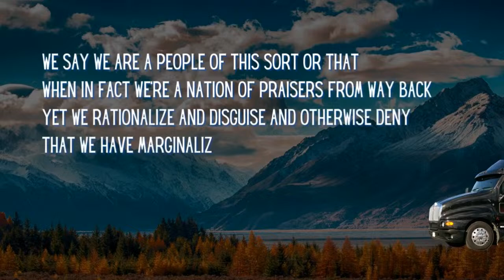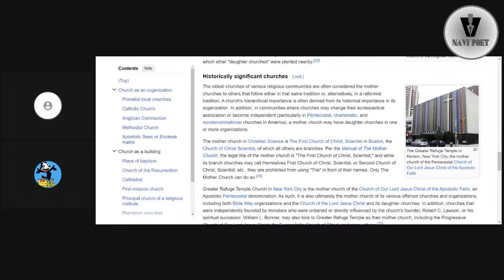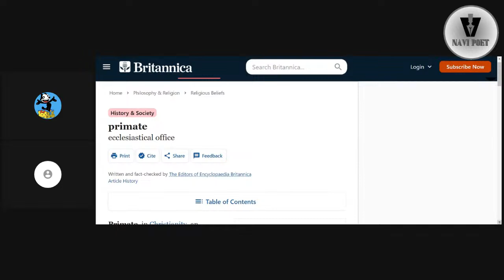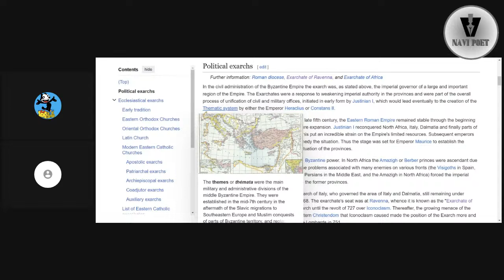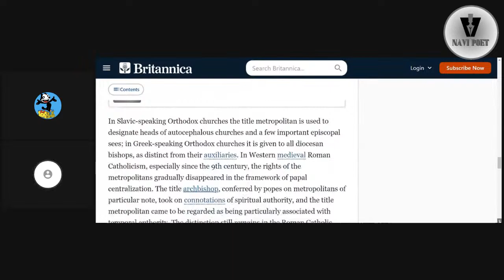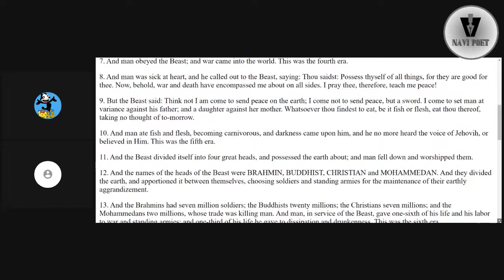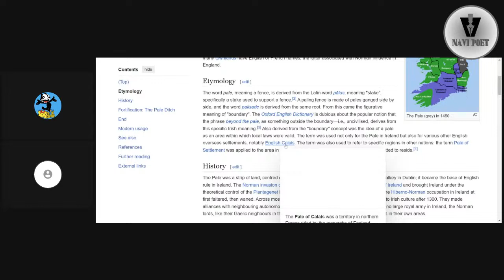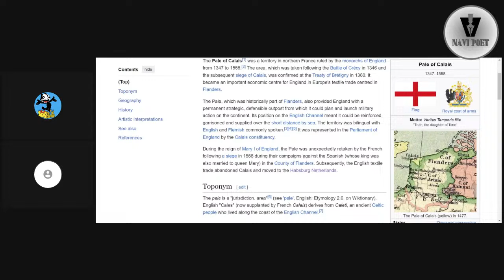Navi's Study Hall -Primate, the religious monkey trick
If a primate is both a bishop and a monkey, why have there been major discussions about evolution in academia and religion like this was a trick on words?